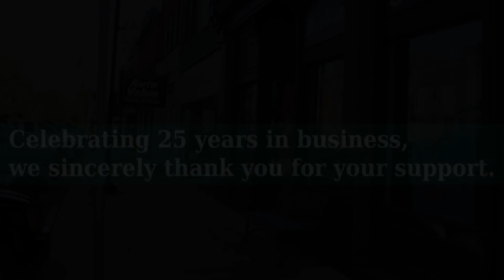The Birthplace of Achatz Handmade Pie Company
Our first home on Church St. in Armada, MI. where we started baking a handful of pies. Our business grew from there.

🎥 What To Do When You Get Rained Out At The Farmers Market (Planning Ahead In Business) -

⭐ Get on the list and learn how to start your own successful food business?